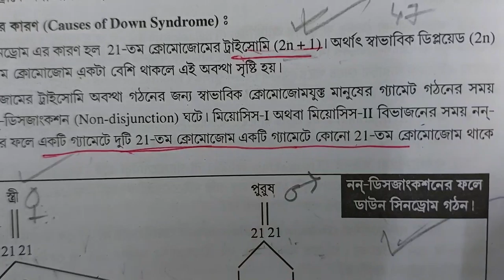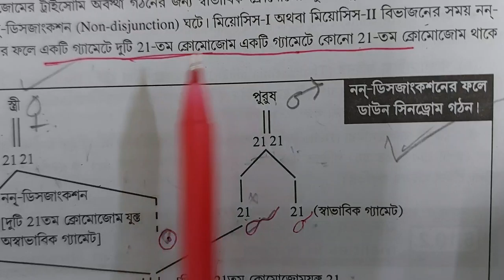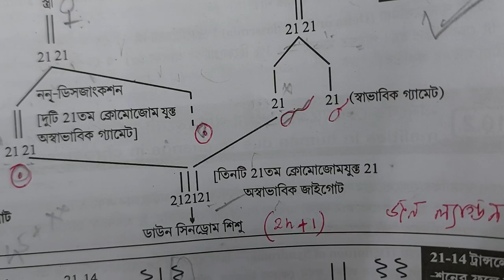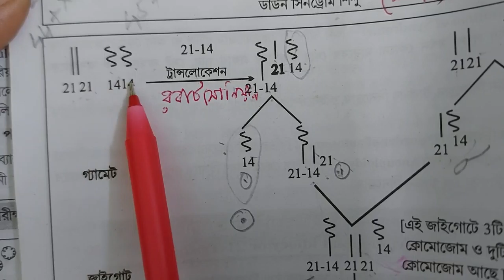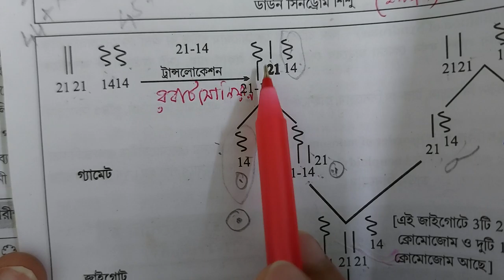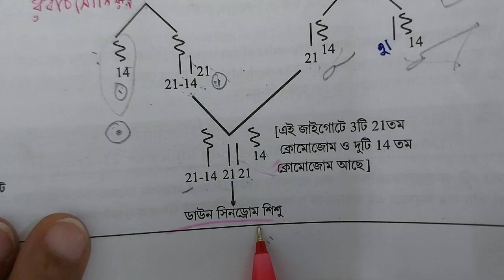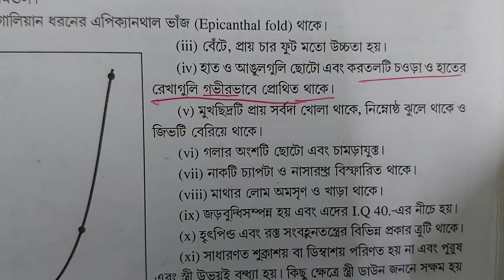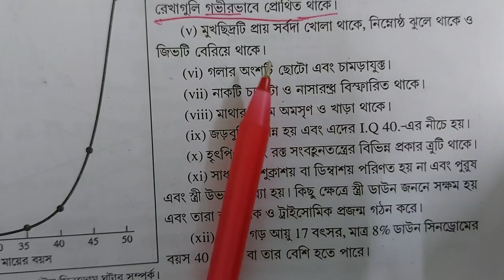CLASS XII - BIOLOGY (Autosomal Disorder/Down Syndrome)